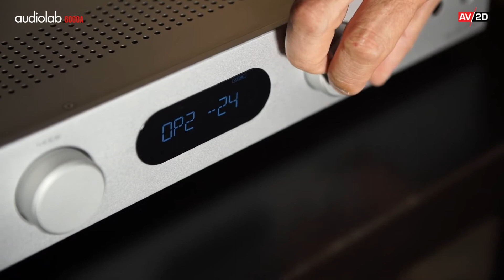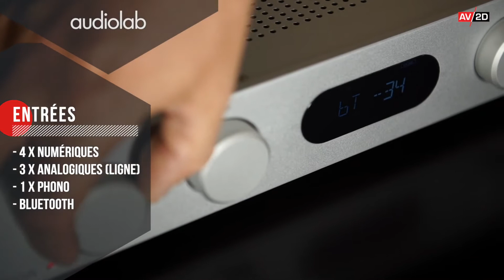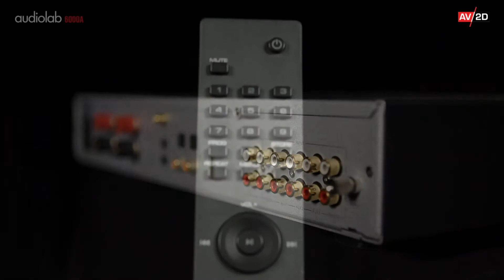Banc d’essai: l’Audiolab 6000A est bien plus qu’un simple amplificateur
Nous avons eu la chance, chez AV2D.fr, de recevoir un amplificateur Audiolab 6000A pour le passer au banc d’essai. Au sortir du test, nous avons été pris d’un enthousiasme débordant. Cliquez vite sur ce lien pour savoir pourquoi :

Nos impressions ? Elles transparaissent clairement dans la conclusion de notre test :
Le nouvel Audiolab 6000A  est bien plus qu’un simple amplificateur. Derrière son apparence trompeuse de simplicité se cache une large palette de possibilités. L’étage d’amplification en classe AB bénéficie d’une puissante alimentation et contrôle sans problème les enceintes même les plus gourmandes. À côté du nombre généreux d’entrées tant numériques qu’analogiques, le préampli phono et la connexion Bluetooth sont la cerise sur un savoureux gâteau. Nous ne pouvons pas passer à côté du design, beau et élégant, et du haut niveau de finition qui font de l'Audiolab 6000A un accroche-regard dans votre système musical. Étant donné son prix de 799 €, ses nombreuses possibilités et ses excellentes prestations musicales, l’Audiolab 6000A  surpasse de loin ce qu’on pourrait en attendre, et nous devons avouer que cela nous rend plus qu’enthousiastes.